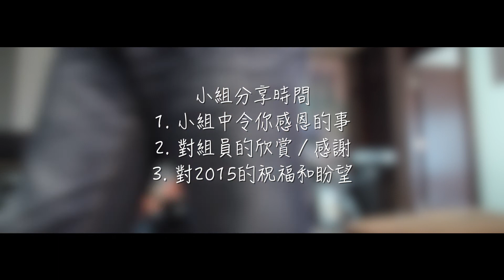Oikos 2014 年終回望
2014 12月份歌鄰基督教會 Oikos 小組資源

本影片由歌鄰基督教會製作